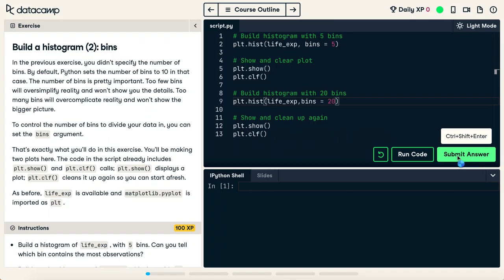My Hardest Computer Science Class Explained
and check out the first chapter of any DataCamp course for FREE to unlock new career opportunities and become data fluent today!

I’m 22 years old and a recent graduate from Yale University where I studied Computer Science. I’m an amateur filmmaker, aspiring magician, and avid student. This is my life.